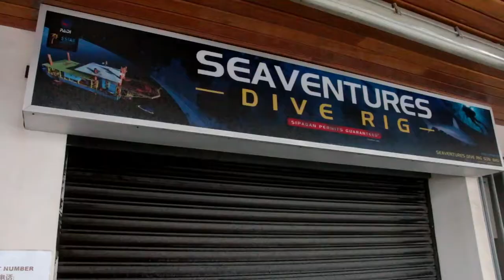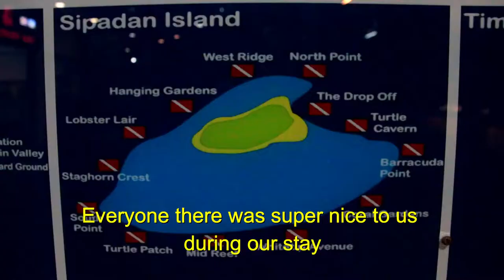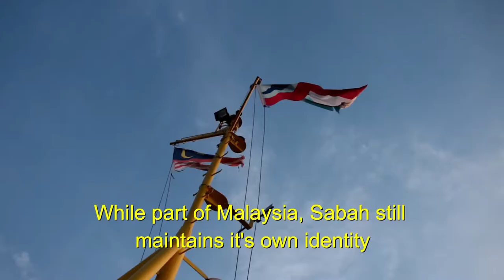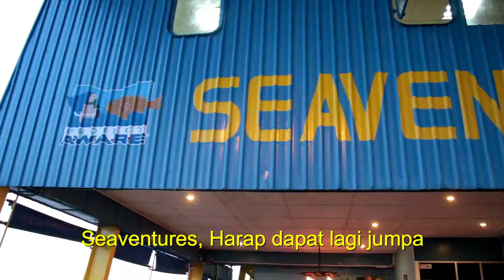Seaventures Dive Rig: One Of The Most Unique Dive Resorts In The World: MUST SEE!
Seaventures Dive Resort is an old oil rig that was moved half way around the world and turned into an amazing dive resort at one of the best dive sites in the world, Sipadan Island. This is obviously not a paid advertisement, I don't have enough subscribers for that, but it is a glowing endorsement of a great resort with a great staff, and great access to some incredible underwater sights!